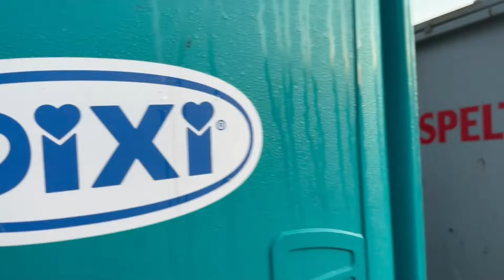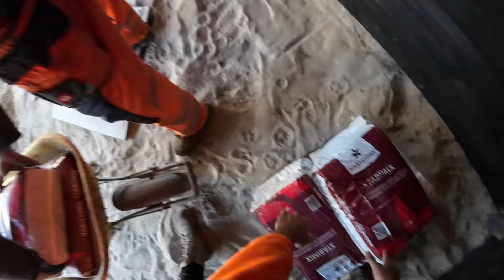Vlog 155 deze vlog is voor Jeroen ! IMRE ZIJN VINGER ZWELT OP EN KAMIEL DIXI PROBLEEM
Link voor de cursus

Bedankt voor het kijken naar de leukste stratenmakers van Nederland. Vergeet niet te like en te delen. Wil je wat weten, laat een reactie achter in de comments. 💪💪

Ben je zzper en zoek je werk, neem contact op met een bestratings bedrijf/ wegenbouw bedrijf uit jou buurt. Of zoek naar de infra opleiding centra’s in jou regio en meld je aan voor èèn van de BBL opleidingen zo als

Vakman GWW MBO 2
Oppperman MBO 2
Stratenmaker MBO 3
Grondwerker MBO 3
Uitvoerder MBO 4

                     vajonwegenbouw
                     verandasenschuttingen

                vajonwegenbouw